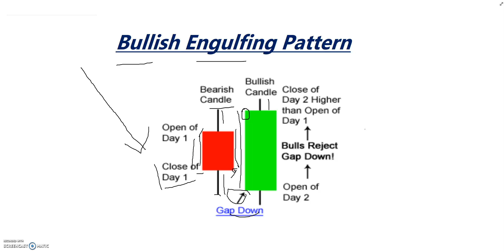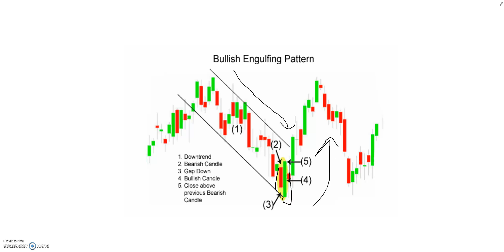Bullish Engulfing Candlestick Pattern || Market गिर रहा है, कब चढ़ेगा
analysis, technical analysis, candlestick pattern, japanese candlesticks, forex candlestick strategy, candlestick trading strategy, how to use candlesticks, learn forex candlesticks, best candlestick pattern, pin bar, exhaustion candle, doji, hammer, inverted hammer

Bullish Engulfing, Bullish Engulfing Candlestick Pattern, Technical Analysis in Hindi, Technical Analysis, candlestick chart, candlestick patterns, bullish candlestick pattern, bearish candlestick pattern

Bullish Englulfing Candlestick Pattern Hindi, Bullish Engulfing, Candlestick hindi, Candlestick Pattern hindi, Technical Analysis hindi, 2 candlestick pattern, Pattern, Bullish Bearish engulfing, Technical analysis for Indian stock market,